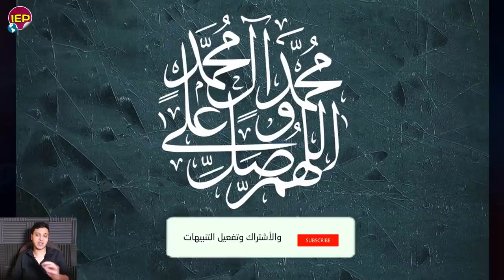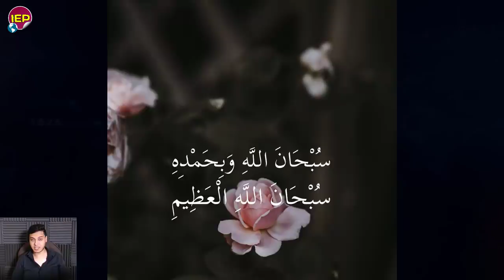رد فعل السيسي على تحركات اثيوبيا الان وتحـ ــرك فوري من جمهورية مصر العربية منذ قليل